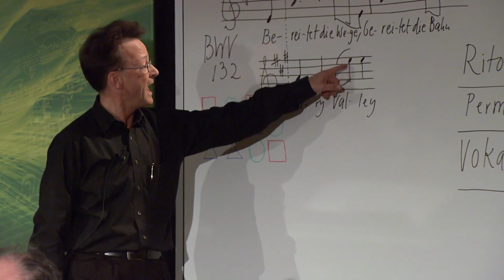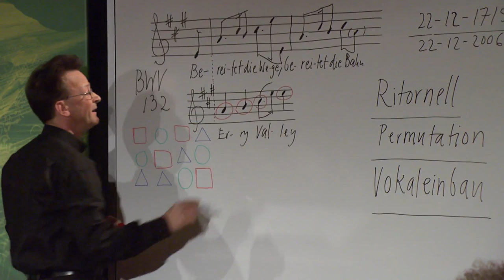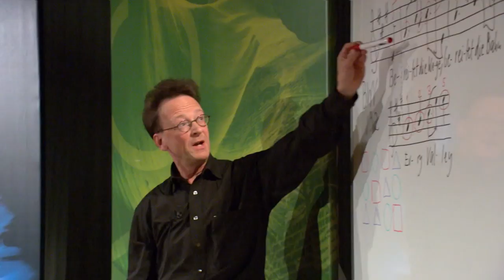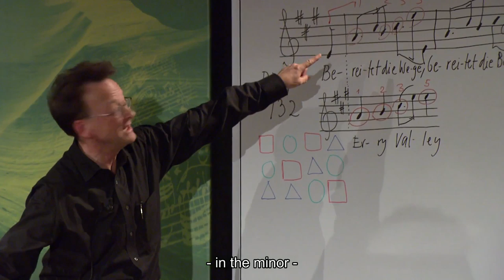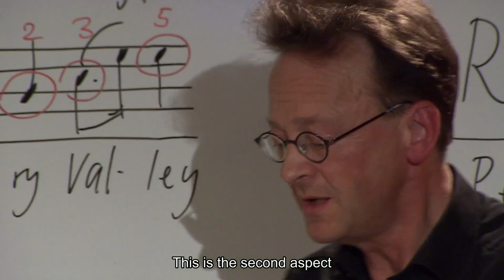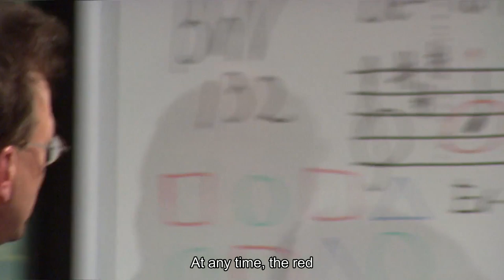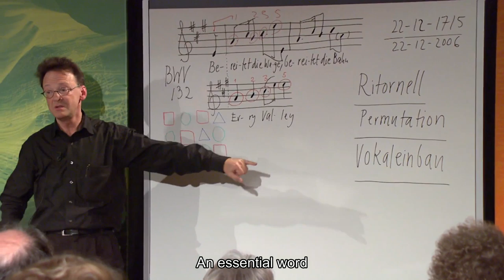BWV 132 Workshop „Bereitet die Wege, bereitet die Bahn“ subtitled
One and a half hours prior to the concert, conductor Rudolf Lutz and theologist Karl Graf give a workshop on the musical and theological background of the cantata BWV 132 "Bereitet die Wege, bereitet die Bahn“.

The complete cantata, introductory workshop, worksheet and reflection lecture (in German) is available

We are grateful to our friend Adrian Cammack for these translations and subtitles. It is because of his engagement that we are able to share the experience of our introductory workshops with our English speaking community.

By the way... Helping us translate our content is a great way of contributing to the Foundation's mission of presenting Bach's vocal work to the world.